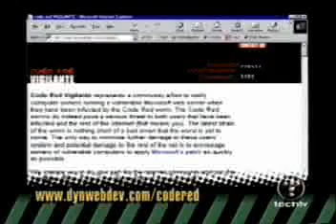Code Red Vigilante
Bob Lee, author of a computer program aimed at stopping the spread of the Code Red worm, appears on TechTV's The Screen Savers.